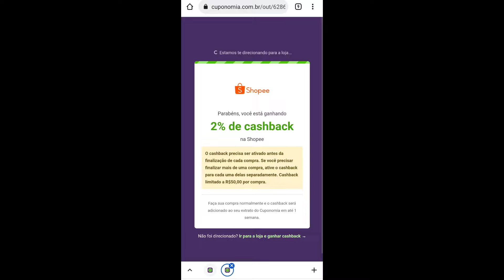ARRUME-SE COMIGO PARA UMA FESTA HAVAÍ (EM CASA) 🌺🪴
💰CADASTRE-SE NO CUPONOMIA A PARTIR DESSE LINK E GANHE R$5,00 DE CASHBACK